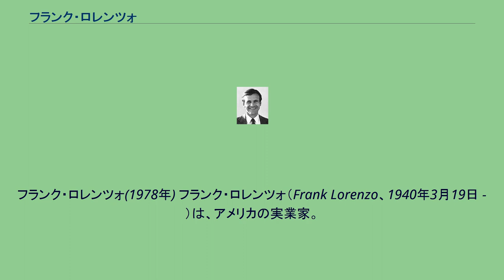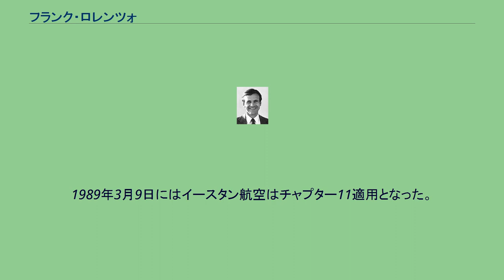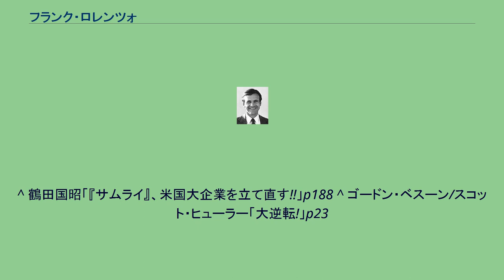フランク・ロレンツォ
フランク・ロレンツォ(1978年) フランク・ロレンツォ（Frank Lorenzo、1940年3月19日 - ）は、アメリカの実業家。
規制緩和下のアメリカ航空業界において、新しいビジネスモデルを構築し、アメリカ民間航空業界の歴史にその名を残す存在である。
「フランク・ロレンソ」とも呼ばれる。
ニューヨークのクイーンズで、イタリア系スペイン人移民の子として生まれる。
コロンビア大学を1961年に卒業。
その後ハーバード大学大学院経営学研究科に進み、1963年に経営学修士(MBA)の学位を取得し卒業した。
卒業後は1963年から1965年まではトランス・ワールド航空(TWA)の財務アナリスト、さらに1965年からはイースタン航空の財務部門に勤務した。
1966年にはハーバード大学在籍当時の友人だったロバート・J・カーニーと共同で「ロレンツォ・カーニー・カンパニー」を設立した。
この会社は航空会社の運営アドバイザリーが主な業務で、斬新な発想によるマネジメントを提供した。
1969年には航空機リース会社として、「ジェット・キャピタル・コーポレーション」を設立した。
航空会社の再建 1972年8月10日、経営の悪化していたテキサス・インターナショナル航空をジェット・キャピタル・コーポレーションが買収、ロレンツォが経営再建にあたることになった。
従業員の賃金を切り詰め、コストを削減するという手法は、基本的にはその後彼が関わった航空会社の再建と基本的な方針は変わらないものであった。
採算性の低い路線からは撤退し、運航コストが高くつく経年機の売却などを行った結果、1976年には320万ドルの利益を計上することになった。
1977年には閑散期の特定の路線に対して「ピーナッツ・フェア」と呼ばれる大幅な割引運賃を試行した。
これは、長距離バスの運賃とほぼ同額と言うものであったというが、この試みは成功し、1977年の利益は倍増し、1978年には初めて株主に配当を出すことができた。
1978年8月に航空自由化政策が行なわれると、ロレンツォは経営の悪化していたナショナル航空の買収に着手した。
ナショナル航空はフロリダをベースに多数のアメリカ国内路線を運航するだけでなく、ロンドンへの国際線も運航していた。
ナショナル航空については、競り合った末にパンアメリカン航空（パンナム）に買収され、ロレンツォの買収は失敗したかに見えたが、ロレンツォは株式の売却によって4600万ドルの利益を得ることになった。
翌年には、やはり業績の悪化していたTWAの買収に着手し、社長とも話し合ったが、物別れに終わった。
1980年に入ると、6月に持ち株会社として「テキサス・エア・コーポレーション」を設立した。
9月には新規航空会社としてニューヨーク・エアを設立し、ニューヨークとワシントンD.C.を結ぶシャトル便に参入した。
当時、この区間にはイースタン航空がシャトル便を運航しており、これに対抗するべく運航を開始したものであった。
手荒な再建策 1981年、ロレンツォは業績の悪化していたコンチネンタル航空の買収に着手した。
当初、コンチネンタル航空では労使ともにロレンツォの買収について警戒していたが、その抵抗は内外から崩され、同年11月に同社は買収された。
翌1982年にテキサス・インターナショナル航空と合併、さらに1983年には連邦倒産法第11章（チャプター11）を適用することで一旦コンチネンタル航空を破産させて従業員を全員解雇し、大幅な賃金カットによる雇用条件を受け入れた従業員だけを再雇用した。
破産による運航停止から運航再開までわずか3日という、手荒な方法であったが、その後の航空会社再建の戦略の1つとして注目されることになる。
しかし、この強引な方法は、社員の反発を買った。
ロレンツォに買収された後のコンチネンタル航空社員の間では、「拳銃に2発の弾があり、目の前にサダム・フセインとカダフィ大佐とロレンツォの3人がいたら、誰を生かすか?」「決まってる。2発ともロレンツォに撃ち込む」というジョークが交わされていたという。
1985年には再びTWAの買収に着手するが、コンチネンタル航空の事例を重く見た労働組合の激しい抵抗のため、TWAの買収は失敗に終わった。
また、同時期にはフロンティア航空の買収にも着手するが、フロンティア航空側ではロレンツォに買収されること...